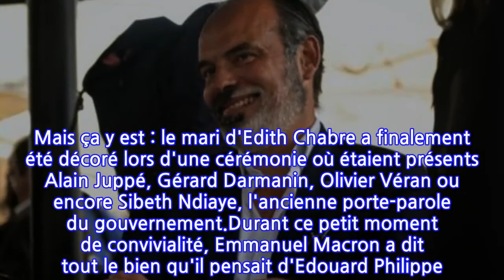Edouard Philippe accro à… : Emmanuel Macron dévoile la surprenante addiction de...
Edouard Philippe accro à… : Emmanuel Macron dévoile la surprenante addiction de son...
Edouard Philippe est très gourmand ! L'ancien Premier ministre cache même une étonnante addiction, mais Emmanuel Macron a vendu la mèche !Personne n'est parfait ! Et les membres du gouvernement ne sont pas épargnés, même pas au plus haut sommet de l'Etat. Certains hommes politiques cachent même des addictions parfois inavouables. C'est le cas d'Edouard Philippe qui a vu sa surprenante dépendance être révélée au grand jour et pas du tout au bon moment ! Ce mardi 15 juin, l'ancien Premier ministre a partagé de grandes retrouvailles avec Emmanuel Macron qui lui a remis la médaille de grand officier de la Légion d'honneur. Mieux vaut tard que jamais pour le prédécesseur de Jean Castex qui devait commencer à s'impatienter. En raison de l'épidémie de la Covid-19, son sacre a en effet été repoussé à deux reprises. Mais ça y est : le mari d'Edith Chabre a finalement été décoré lors d'une cérémonie où étaient présents Alain Juppé, Gérard Darmanin, Olivier Véran ou encore Sibeth Ndiaye, l'ancienne porte-parole du gouvernement.Durant ce petit moment de convivialité, Emmanuel Macron a dit tout le bien qu'il pensait d'Edouard Philippe. "Nous avons formé un attelage harmonieux, complémentaire, empreint d'amitié", a notamment confié le président de la République comme le rapporte Le Parisien. Autant de compliments qui ont ravi le maire du Havre qui n'a cependant pas eu le droit qu'à des déclarations toujours flatteuses.Des références plus légères et surprenantes ont fusé au sujet de l'ex-résident de Matignon. Selon le quotidien, Emmanuel Macron a notamment fait un clin d'œil à sa passion pour les romans de cape et d'épée ou encore son étonnante addiction... aux fraises Tagada. Et on apprend que l'homme politique est totalement accro à ces sucreries puisqu'il en consomme "un kilo par mois" ! Une accoutumance qui n'a heureusement pas d'effets sur la ligne d'Edouard Philippe, toujours aussi impeccable.